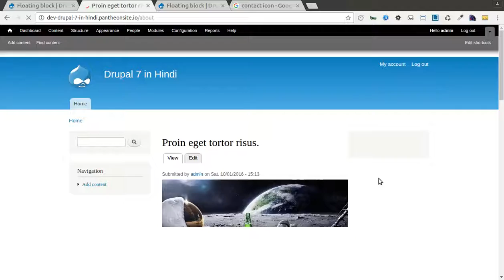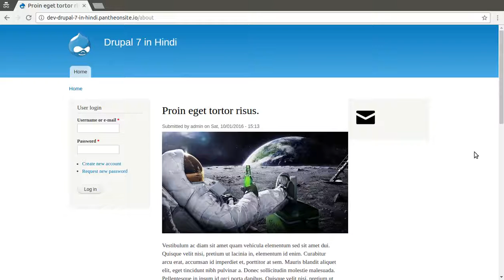Drupal 7 Development Tutorials (Hindi and Urdu) - Floating Block Module Part 2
This is video series on Step by Step Tutorial on Drupal 7 Development in Hindi. And this video covers  "how to use Floating Block Module " in Drupal 7 Development in Hindi.
In this Video you will learn:
- How to create block
- How to use Floating block use id and .class